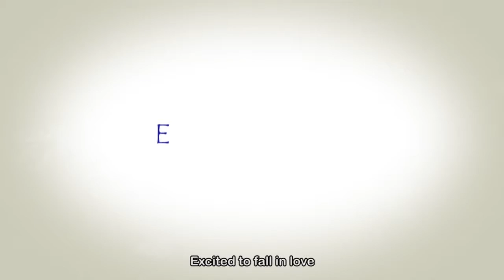The Newbie Trailer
Ready to face the world, but not quite ready to deal with real life.